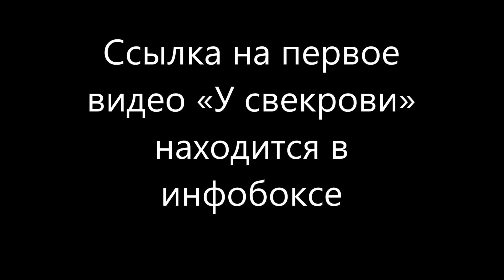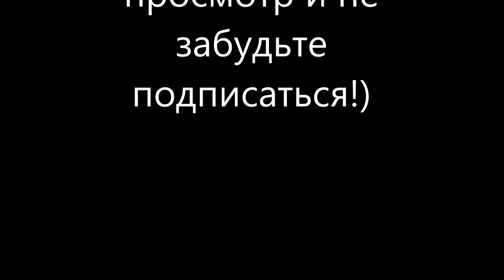"Отдых" у французской свекрови/ Поражаюсь французам! Каждый просит о своем/ Находка в бассейне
Буду очень Вам признвтельна за любой взнос!

отдыха!

instagram natalliabouz